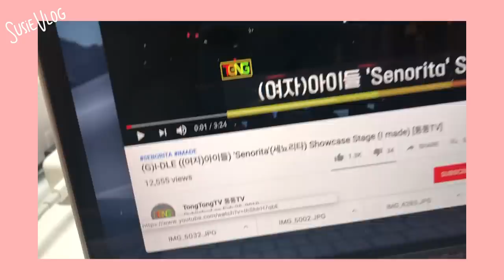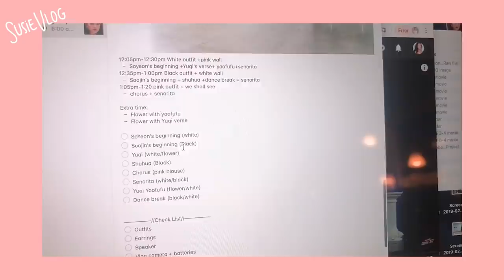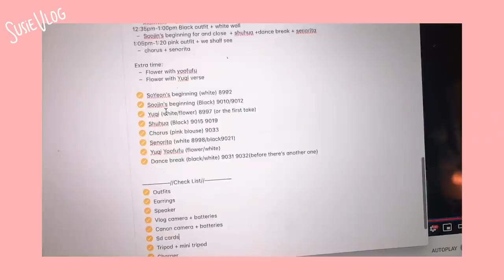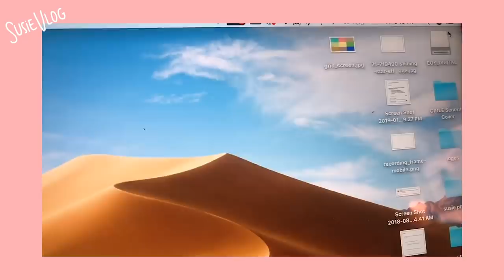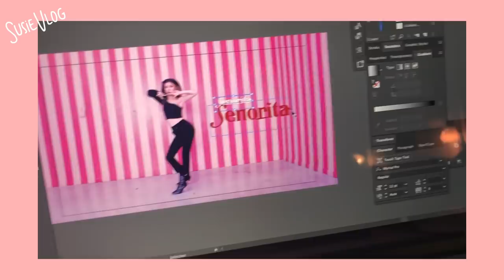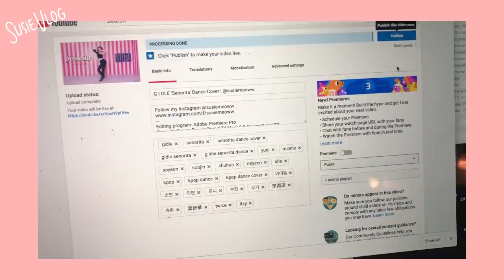How I make a Kpop Dance Cover by Myself (Practice/Prepare/Film/Edit)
Camera: Canon Power Shot G7X Mark 2 & Canon Rebel T5i